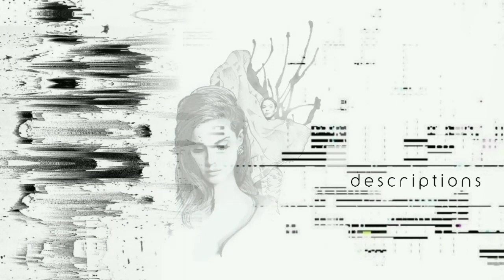Mary Bennett - Blue jeans (Official audio)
descrição 3 : _Obsessão_